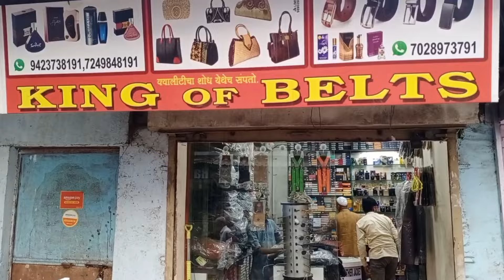किरण सोनटक्के सर का शिक्षक मेळावा हुवा कामियाब.25/8/2024